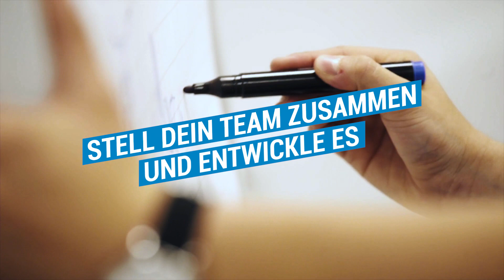Neueröffnungen - Wachst gemeinsam mit uns! | DECATHLON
Hallo Sportsfreund:in,
unsere DECATHLON Familie wächst ständig weiter! Werde ein Teil unseres Teams und eröffne mit uns neue Filialen in ganz Deutschland - vielleicht auch bald mit dir in deiner Nähe?

Haben wir dein Interesse geweckt, in einem sportlichen Team mit vielfältigen Karrieremöglichkeiten durchzustarten? Dann schau auf unserer Karriereseite vorbei und bewirb dich bei uns. Wir sind immer auf der Suche nach sportbegeisterten Mitarbeiter:innen, die ihre Leidenschaft zum Beruf machen wollen!

Wir freuen uns auf dich und deine Bewerbung!
Hol dir diebesteWestederWelt!